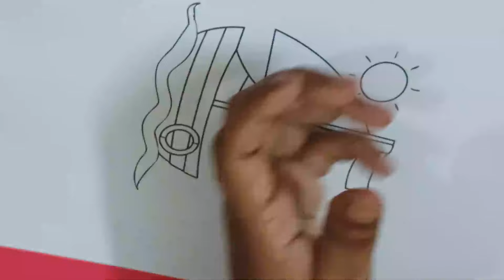How to Illustrate Mythical Creatures with Color Pencils